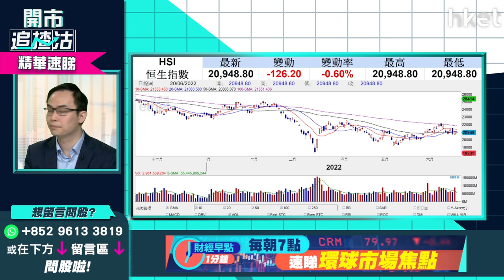【開市追揸沽】（精華）港股短線開始危險？譚智樂：如今日企不穩21000點 短線走勢不樂觀